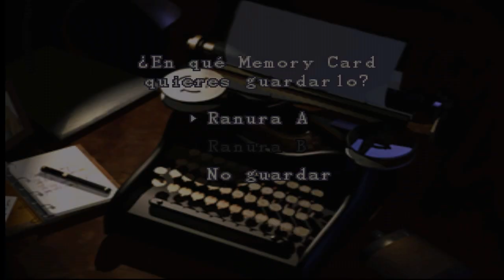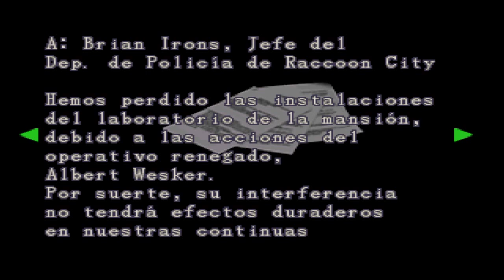RetroArch -Residente 2 -Cler 2º Escenario- Parte 3